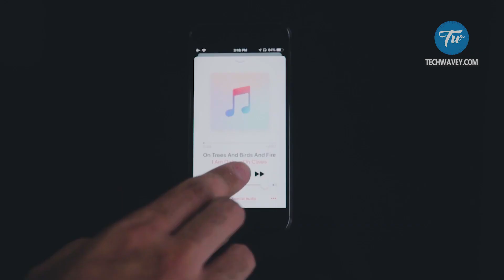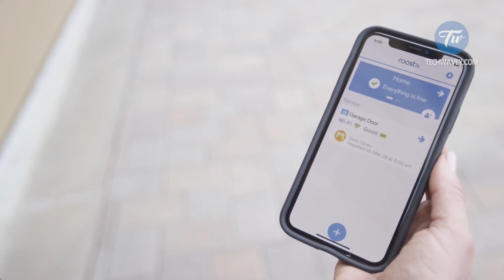3 Fantastic Inventions You Need To See in 2020 | A Smart Coffee Table With Fridge and Party Lights 🎊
3 Fantastic Inventions You Need To See | A Smart Coffee Table With Fridge and Party Lights 🎊

We post daily showcasing the latest Tech & Gadgets and Inventions that you really should know about if you're a fan!